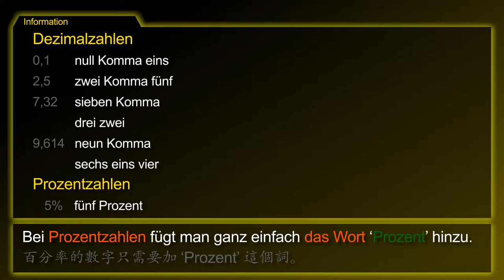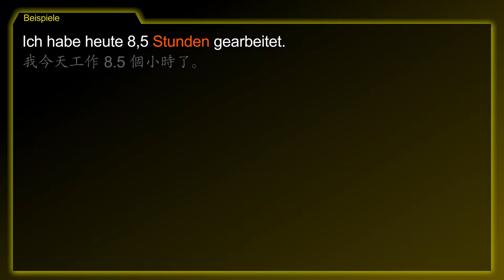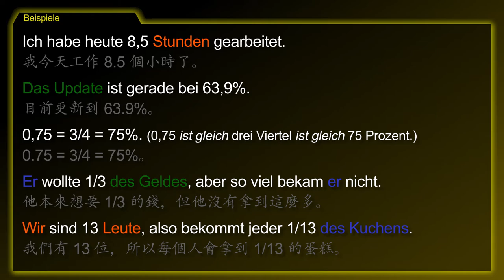文法主題：數字 - 分數，十進位/小數點 & 百分比 [Spezielle Zahlen] － 德文學到死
德文主題 [Die Zahlen - Bruchzahlen, Dezimalzahlen & Prozentzahlen / 數字 - 分數，十進位/小數點  & 百分比] 的摘要！

- 德文會有逗號分開數字。
- 逗號後的數字要逐一說。
- 百分率的數字只需要加 ‘Prozent’ 這個詞。
- 分數的話要在最後個數字加字尾  “-tel” 或 “-stel”。
- 但在寫法也有些例外。

1. 我今天工作 8.5 個小時了。
2. 目前更新到63.9%。
3. 0.75 = 3/4 = 75%。
4. 他本來想要1/3的錢，但他沒有拿到這麼多。
5. 我們有13 位，所以每個人會拿到 1/13 的蛋糕。

[Zahlen, null, Komma, Prozent, halb, Drittel, Viertel, Hundertstel, Tausendstel, Zwanzigstel]